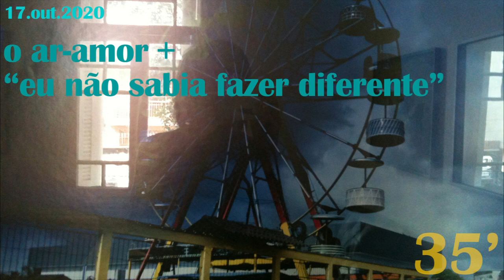meditação guiada de 35': eu não sabia fazer diferente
meditação guiada de 35'

o ar-amor +
meditação do autoacolhimento ou "eu não sabia fazer diferente"

17.out.2020